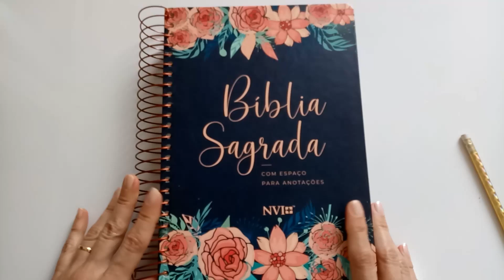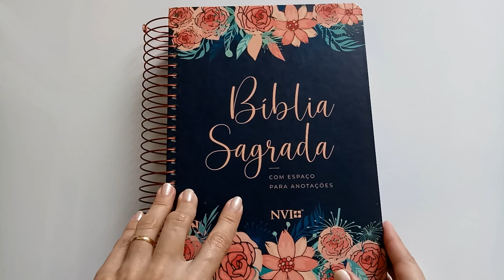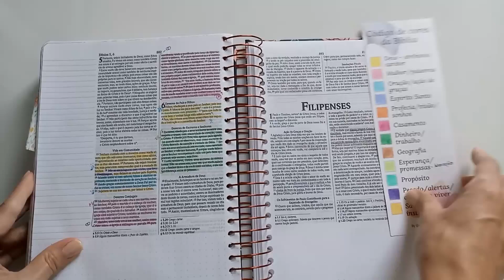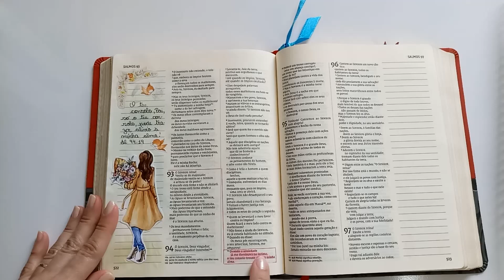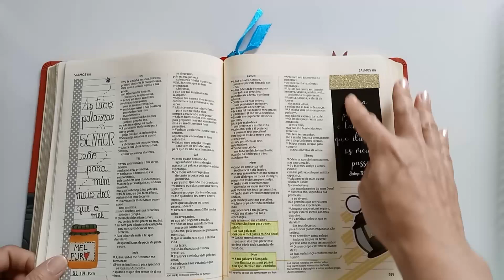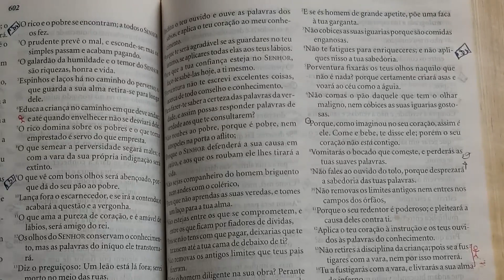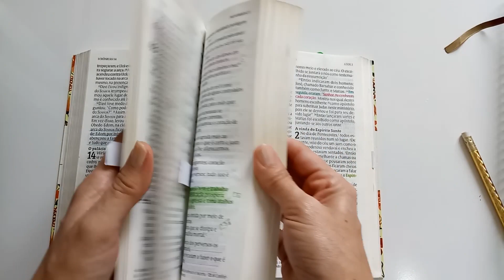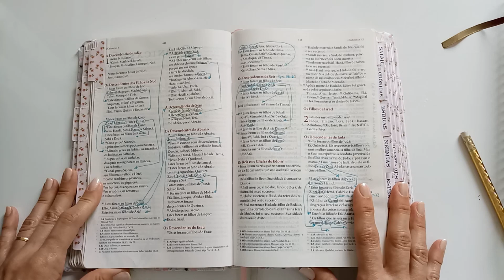Estudo Criativo da Bíblia 🎨💖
Estudar a Bíblia é maravilhoso e quando podemos fazer isso de diferentes maneiras fica ainda melhor. No vídeo de hoje eu compartilho algumas maneiras que uso quando estou estudando a Bíblia. Espero muito que você goste 💖

Conta pra mim, como você faz seu estudo bíblico?